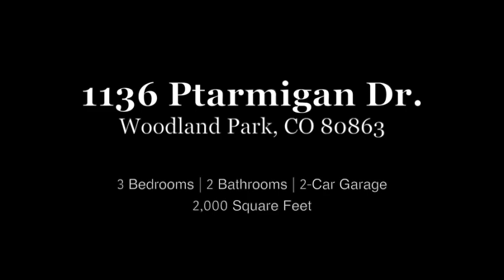1136 Ptarmigan DR, Woodland Park, CO 80863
Contact Doug Henderson
Broker Associate | REALTOR®

Charming Mountain Retreat: Nestled in the picturesque setting of Woodland Park, this delightful 3-bedroom, 2-bathroom home offers a perfect blend of comfort and mountain living. Step into a warm and inviting living space adorned with natural light pouring in through large windows, accentuating the beauty of the surrounding mountain landscape. The cozy living room welcomes you with its inviting atmosphere, perfect for relaxation or entertaining guests. The kitchen boasts modern appliances, ample cabinet space, and a convenient layout that makes meal preparation a breeze. Adjacent to the kitchen, the dining area provides a wonderful space for family meals or intimate gatherings. The primary bedroom offers a tranquil retreat with its comfortable space and attached bathroom for added convenience. Two additional bedrooms provide flexibility for guests, a home office, or whatever suits your needs. Outside, discover the beauty of the Rocky Mountains right from your doorstep. Whether it's enjoying your morning coffee on the front porch or hosting barbecues in the backyard, you'll love the outdoor living opportunities this property provides. With its ideal location in Woodland Park, you'll have easy access to outdoor adventures, including camping hiking, biking, fishing, golf and skiing, while still being close to local amenities and conveniences. And close to National Forest Land. Don't miss out on this wonderful opportunity to own your own piece of mountain paradise. Schedule your showing today! Selling agent is related to sellers.